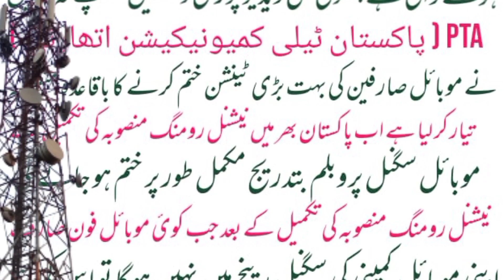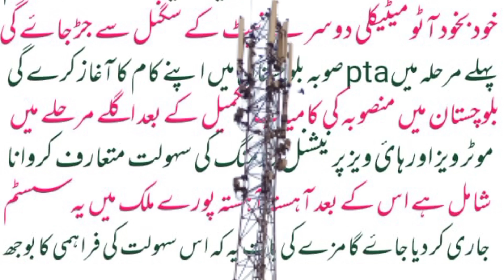National roaming || free national roaming in Pakistan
Dear friends  Today's video provides information on free national roaming services across Pakistan.